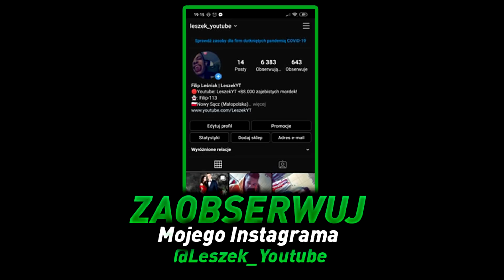FIFA 22 | TOP 10 PACZEK TYGODNIA | #17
🎵Muzyka: Berlin - Clean Bandit - MAMA ft Ellie Goulding Kertscher Remix LIMMA